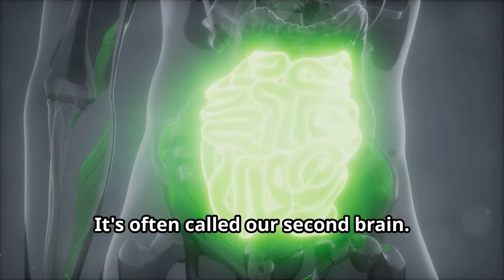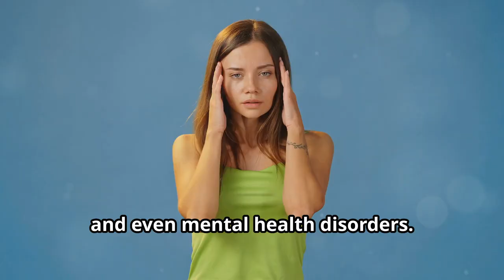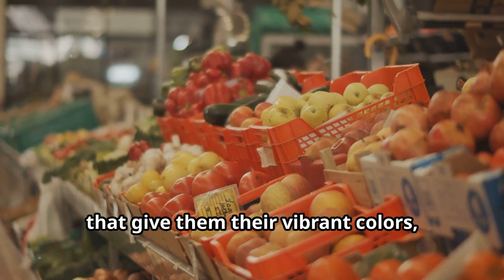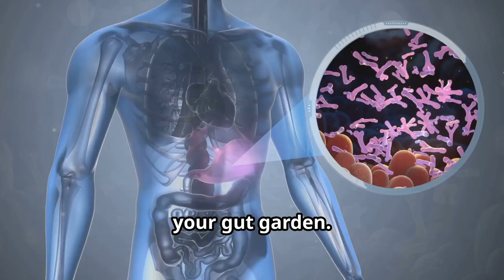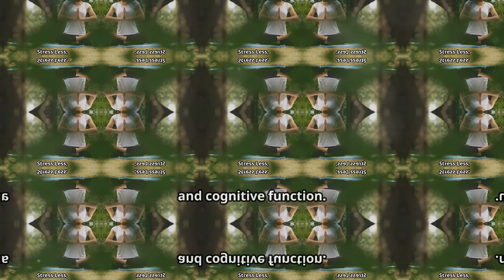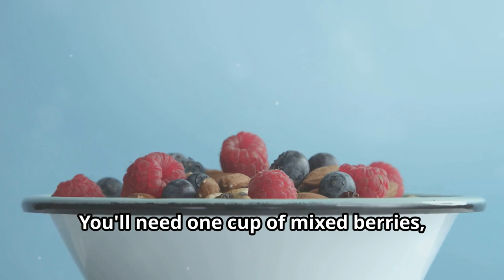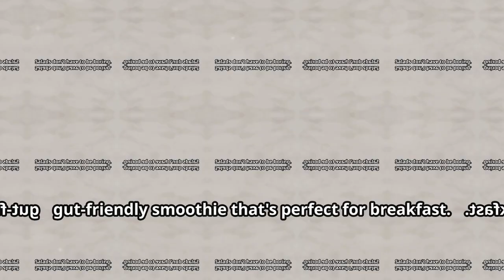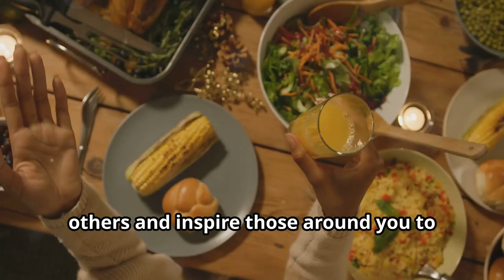Your Plant-Based Diet: Gut & Mind Health Boost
Today' video is on the topic of Plant-Based Nutrition for Gut & Mind Health.

Discover the powerful connection between your gut health and your overall well-being. Learn how a plant-based diet can help heal a leaky gut, reduce gut inflammation, and improve your mental health.

Explore the benefits of a gut-healing diet rich in probiotic foods, anti-inflammatory ingredients, and fibre.  Understand the science behind intestinal permeability and how plant-based nutrition can address this issue.

Whether you're vegan or simply looking to incorporate more plant-based foods into your diet, this video will provide valuable insights into optimizing your gut health and improving your quality of life.

Hardback - £10.00/€15.00/$15.00 (US), EvokeStoicism-mh2jl